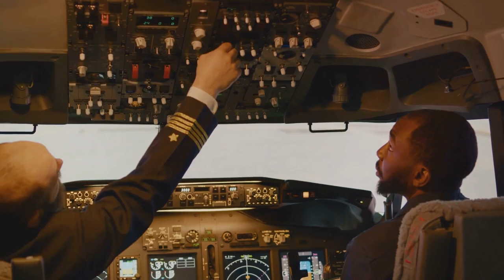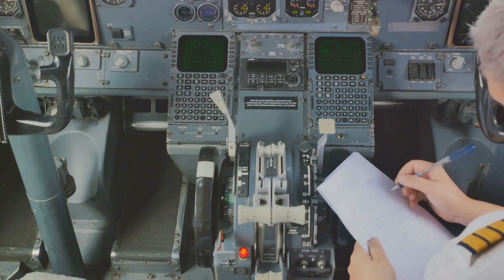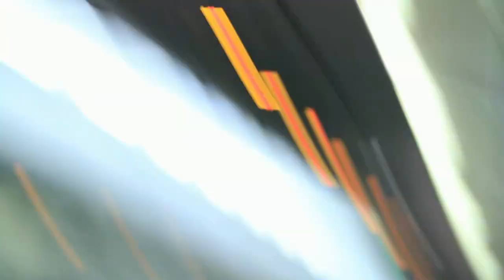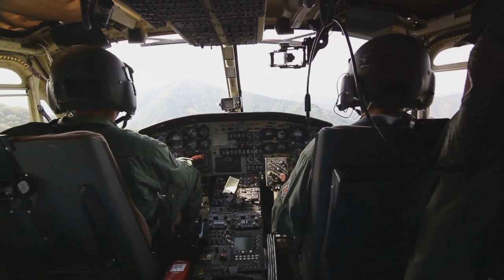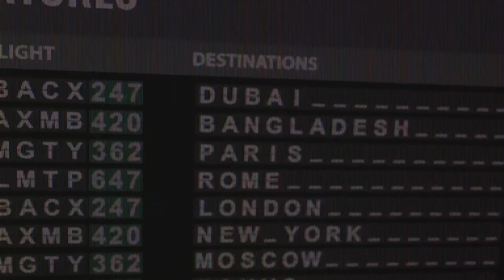MH370: Theories Unveiled